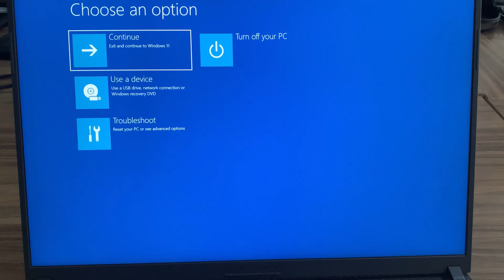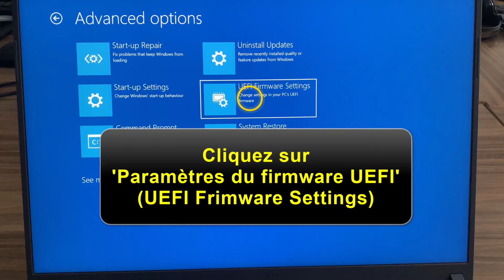Comment accéder au BIOS Asus | Tutoriel complet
Bienvenue à tous ! Aujourd'hui, je vous propose un tutoriel détaillé pour savoir comment accéder au BIOS Asus. Si vous avez récemment acheté un PC ou un portable Asus, ou si vous avez besoin de changer certains paramètres de votre système, comme l'ordre de démarrage ou l'activation de certaines fonctionnalités avancées, accéder au BIOS est essentiel. Dans cette vidéo, je vous présente deux méthodes simples pour entrer dans le BIOS sur un ordinateur Asus, que vous soyez sous Windows 10 ou Windows 11. Suivez bien les étapes pour réussir à accéder à ce menu indispensable.

Méthode 1 : Accéder au BIOS Asus via les Paramètres du Firmware UEFI (Windows 10/11)
Cette méthode est particulièrement utile si vous avez du mal à entrer dans le BIOS au démarrage de votre ordinateur. Voici les étapes :

Ouvrez le 'menu Marche/Arrêt' de votre ordinateur (vous le trouverez dans le menu Démarrer).
Appuyez et maintenez enfoncé le bouton Shift gauche de votre clavier.
Tout en maintenant Shift enfoncé, cliquez sur 'Redémarrer'. Continuez à maintenir la touche enfoncée même après que l'ordinateur commence à redémarrer.
Une fois que votre ordinateur redémarre, vous serez dirigé vers un menu d'options. Sélectionnez 'Dépannage' (ou 'Troubleshoot').
Ensuite, cliquez sur 'Options avancées' (ou 'Advanced options').
Dans ce menu, vous verrez l'option 'Paramètres du firmware UEFI' (ou 'UEFI Firmware Settings'). Cliquez dessus.
Enfin, votre PC redémarrera une nouvelle fois et vous serez automatiquement dirigé vers le BIOS Asus.
Cette méthode est idéale si vous n’arrivez pas à accéder au BIOS avec les raccourcis au démarrage de l’ordinateur.

Méthode 2 : Accéder directement au BIOS Asus au démarrage
La deuxième méthode est beaucoup plus directe et consiste à utiliser un raccourci clavier lors du démarrage de votre ordinateur :

Allumez votre PC ou redémarrez-le s'il est déjà allumé.
Dès que le logo Asus apparaît à l'écran, appuyez plusieurs fois ou maintenez enfoncé la touche F2. Cela vous permettra de rentrer dans le BIOS Asus.
Cette méthode est rapide et fonctionne la plupart du temps, mais peut parfois échouer si vous ne pressez pas la touche au bon moment. Si cela arrive, redémarrez simplement votre ordinateur et essayez à nouveau.

Quelques conseils pour accéder au BIOS Asus
Utilisez la bonne touche : Sur les ordinateurs Asus, la touche la plus couramment utilisée pour accéder au BIOS est F2. Toutefois, certains modèles peuvent nécessiter l'utilisation de la touche Delete. Référez-vous au manuel de votre appareil si nécessaire.
Assurez-vous que votre clavier fonctionne correctement : Si vous n’arrivez toujours pas à entrer dans le BIOS, essayez un autre clavier, surtout si vous utilisez un clavier sans fil ou Bluetooth, qui pourrait avoir un délai de connexion au démarrage.
Essayez plusieurs fois : Il peut arriver que vous ne réussissiez pas à entrer dans le BIOS du premier coup. Redémarrez simplement votre PC et essayez à nouveau en appuyant sur F2 ou Delete dès que le logo Asus apparaît.
Résolution des problèmes d'accès au BIOS Asus
Vous avez suivi ces étapes, mais vous n'arrivez pas à accéder au BIOS sur votre Asus ? Pas de panique ! Voici quelques astuces qui pourraient vous aider à résoudre le problème :

Désactiver le démarrage rapide : Sur certains systèmes, le démarrage rapide peut empêcher l'accès au BIOS. Vous pouvez désactiver cette option en allant dans les paramètres d'alimentation de Windows.
Vérifier la connexion du clavier : Un clavier non détecté au démarrage peut empêcher l'accès au BIOS. Essayez un clavier USB filaire si possible.
Mise à jour du BIOS : Si le problème persiste, il est possible que votre BIOS nécessite une mise à jour. Rendez-vous sur le site officiel d'Asus pour télécharger la dernière version du BIOS correspondant à votre modèle d'ordinateur.
Conclusion
Voilà, vous savez maintenant comment accéder au BIOS Asus en suivant ces deux méthodes. Que vous utilisiez Windows 10 ou Windows 11, ces étapes devraient vous permettre d’accéder au menu BIOS ou menu UEFI et de modifier les paramètres nécessaires pour optimiser les performances de votre ordinateur ou résoudre d’éventuels problèmes.

Si vous avez trouvé ce tutoriel utile, n'hésitez pas à liker la vidéo et à la partager avec d'autres utilisateurs d'Asus qui pourraient en avoir besoin. Si vous avez des questions ou si vous rencontrez des difficultés pour entrer dans le BIOS Asus, laissez-nous un commentaire ci-dessous et nous ferons de notre mieux pour vous aider.